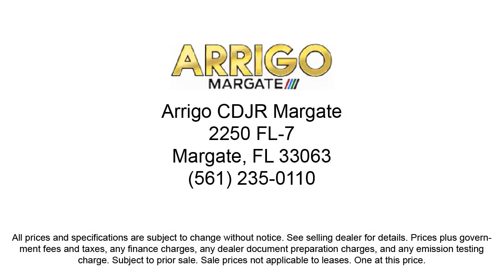2021 Ford F-150 Lariat SuperCrew Margate Coconut Creek Pompano Ft Lauderdale Lighthouse Point B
2021 Ford F-150 Lariat SuperCrew Stock Number: N503147A Vin:1FTFW1E53MFC66005.

2250 N State Rd 7